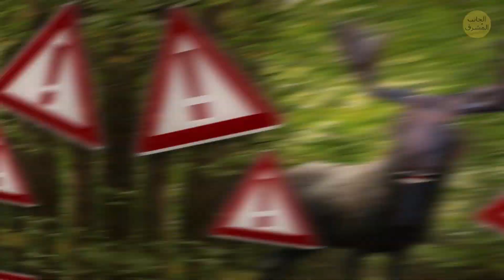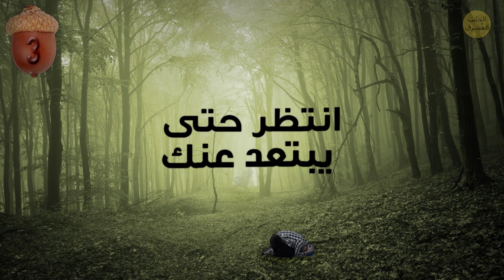ما عليك فعله عند رؤية الموظ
لا يخاف الموظ عادة من البشر ولذلك لا يتوارى عن أنظار الناس. وهذه الحقيقة تجعل الاقتراب منه مغريا- للمسه والتربيت عليه وإطعامه. لسوء الحظ، قد يصبح هذا خطأ فادحا. الموظ بطبيعته ليس عدوانيا تجاه البشر، لكن استفزازك لواحد قد يؤدي إلى عواقب قاتلة.

تماما مثل باقي الكائنات على هذا الكوكب، الموظ مستعد لفعل أي شيء لحماية أطفاله أو منطقته في حال رأى فيك تهديدا. لا تصدق الاعتقاد الخاطئ بأن الموظ غير سريع من مظهره الضجر والبطيء. إن قرر الهجوم، فمن المستبعد أن تتفوق على هذا الحيوان. إذن ماذا عليك أن تفعل عند رؤية موظ أمامك؟ هل عليك إكمال المشي؟ أم أن الوقت قد حان للتراجع؟
الطوابع الزمنية:

علامة أكيدة على أن الموظ على وشك مهاجمتك 01:55

متى يميل الموظ للعدوانية أكثر من المعتاد 02:44

كيف تتصرف إذا كان الهجوم وشيكا؟ 03:17

بعض نصائح السلامة للوقاية من الموظ 04:15

كيف تتصرف عند رؤية دب 05:50

إذا واجهت ذئبا أو قطا بريا 07:53

الملخص:

- إن أخطر شيء في هذا الحيوان أنه قد ينتفض نحوك أحيانا دون أي إنذار!

- تذكر دائما أنه حيوان بري وليس من الحكيم إزعاجه. كما أن هناك مواسم يميل فيها الموظ للعدوانية أكثر من المعتاد

- في فصل الشتاء عندما يتضور جوعا وينهك من السير في الثلوج العميقة، في آخر الربيع وبداية الصيف عندما تكون الأبقار مفرطة في حماية العجول حديثة الولادة، وفي الخريف خلال موسم التزاوج

- لا تحاول تخويف الموظ- ستفشل. تراجع واركض بأقصى سرعة. حاول الاختباء خلف شجرة أو بناء أو سياج ليفصل بينك وبين الحيوان الهائج

- إذا نجح الموظ في إسقاطك أرضا، لف جسمك في كرة

- لا تتسرع في النهوض عن الأرض بمجرد رحيل الموظ. انتظر حتى يبتعد

- - لا تقترب منه أكثر من اللازم. إن كنت تريد مراقبة هذه الحيوانات، شاهدها من مسافة آمنة لا تقل عن 15 متر

 - ليس الموظ جيدا في التعامل مع الإجهاد. لذلك إن رآك تتقدم نحوه أكثر، سيبدأ بالهلع وقد ينقض عليك

 - لا تطعم الموظ. هذه الحيوانات متطلبة جدا وإن قرر الموظ أنك لم تعطه من الطعام ما كان يتوقعه، فإن غضبه سيكون مروعا

- إذا كنت تمشي في الغابة مع كلبك، فأبقه على الرباط. يمكن للموظ أن يعتقد أن الكلب ذئب فيهجم عليه

- لا تمش أبدا بين موظ أم وطفلها. إذا فعلت ذلك عن غير قصد، تراجع فورا! ربما لم يفت الأوان!

 - إذا كنت تقود السيارة، وقرر موظ قطع طريقك، فاتركه في حاله

-  هناك العديد من القواعد التي تنطبق على أنواع الدببة. على سبيل المثال، لا تواجه أبدا دبا أنثى مع أطفالها

- لا تصدر أي ضوضاء عالية ولا تصرخ فقد تستفز الدب أكثر

- دون أن تقطع نظرك عن الدب، ابدأ في التحرك جانبا، سيمنعك ذلك من التعثر والسقوط

-  إذا واجهت ذئبا أو قطا بريا، حاول أن تبدو أكبر لتخيف الحيوان. افتح سترتك أو لوح بيديك أو قفز للأعلى والأسفل

- لا تدر ظهرك للحيوان أو تركض. سيستفزه ذلك للهجوم. تراجع ببطء وأنت تنظر للحيوان في عينيه

- إذا تمكنت من الوصول إلى صخرة أو فرع شجرة دون الانحناء، قم برميها على الحيوان لتخويفه ليهرب

  - إذا زمجر الحيوان عليك، ابذل قصارى جهدك للبقاء واقفا واستخدم أي جسم ثقيل للتصدي للحيوان